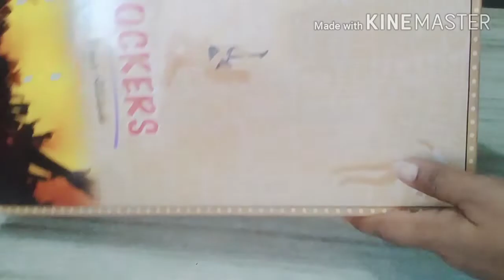छोटे मगर बहुत काम के और असरदार टिप्स#hometips#hacks